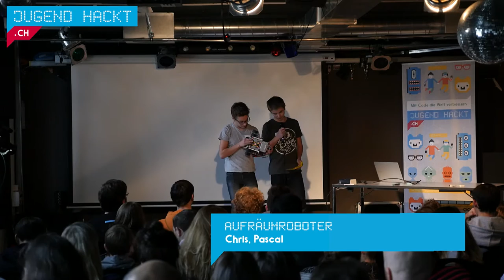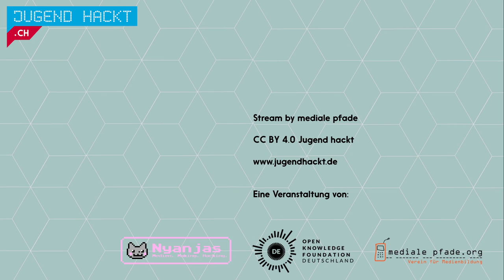Aufräumroboter | Jugend hackt CH Zürich 2016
Chris und Pascal haben einen Roboter entwickelt, der für sie Legos aufräumen soll. Sie haben dafür mit Hilfe von 2 Mindstorms EV3 ein Fahrzeug gebaut, das die Teilchen sammelt. Von Chris und Pascal.